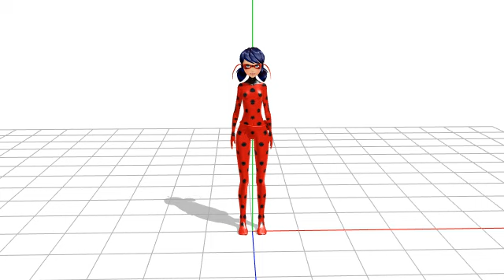[MMD] Ladybee Motion Transformation WIP! {Fanmade}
Yes I made the motion but CMMMD Made the models